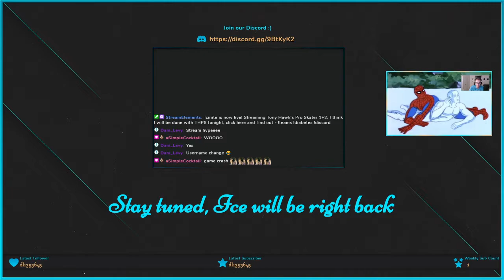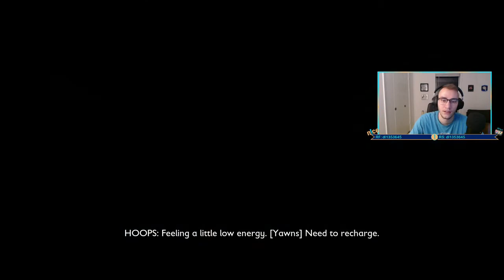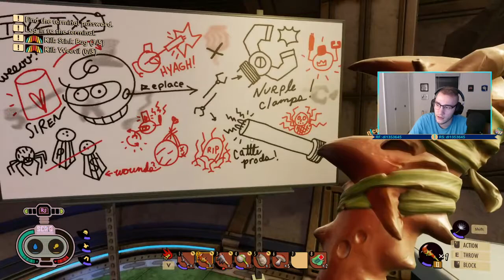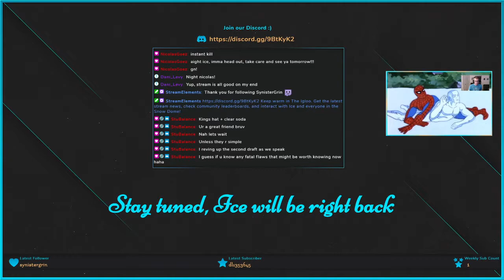Base building at its best - 10/5/20 Full Stream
My Twitch stream (10/5/20) playing Grounded